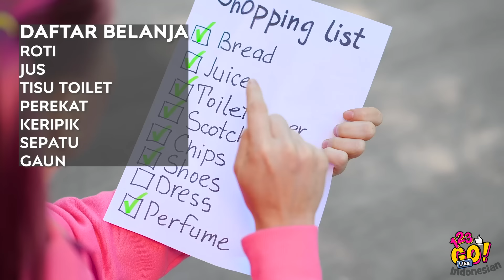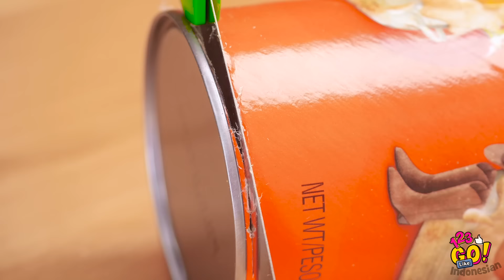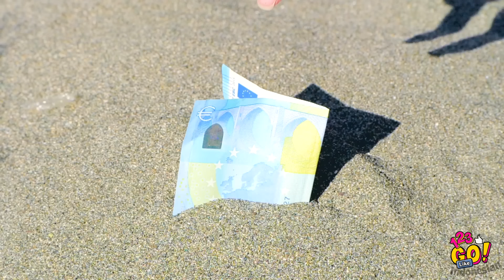10 PRANK TERBAIK BUAT MUSIM PANAS! || Prank dan Trik TikTok Terlucu oleh 123 GO Like!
Kamu kepanasan? 🌞🥵 Kami punya beberapa prank makanan lucu yang bisa bikin kamu segar dan senang!

Kamu akan tahu cara nge-prank sahabatmu buat bikin dia ketawa, cara nge-prank di luar ruangan, dan cara bersenang-senang dengan teman-teman di kafe atau di pantai!

Campur sabun biasa dan cokelat lezat untuk membuat temanmu terkejut.

Kami akan segera kembali!